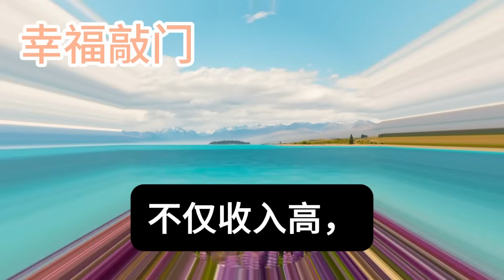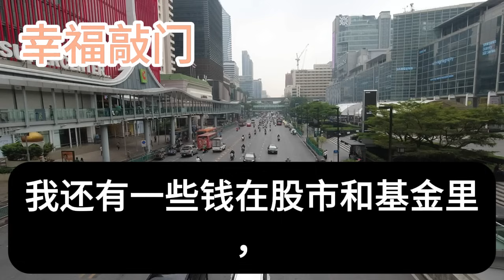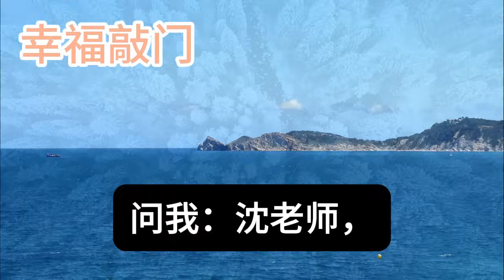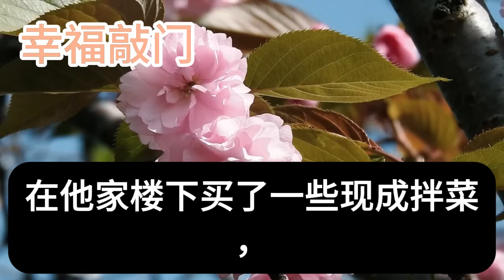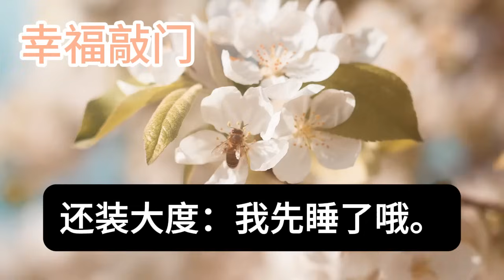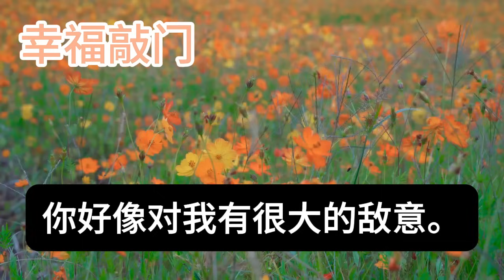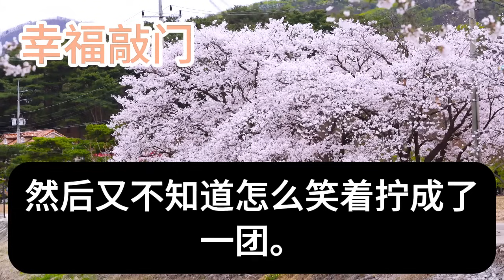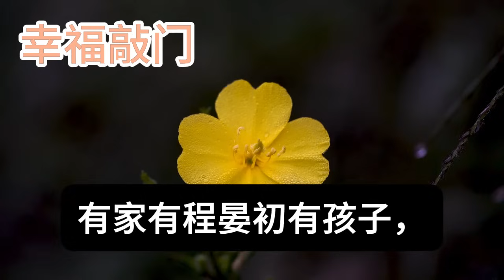我媽讓我跟金融大佬去相親，我收拾打扮到地方後，對方竟然是我高中暗戀對象！我想逃卻被他一把揪住，當場開車帶我去民政局。他：不是說長大要嫁給我嗎？幸福敲門